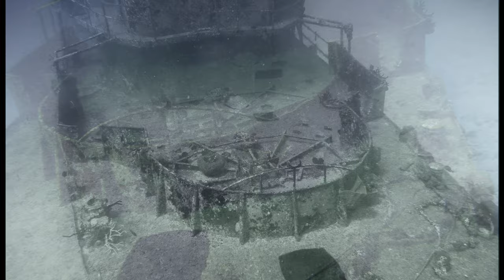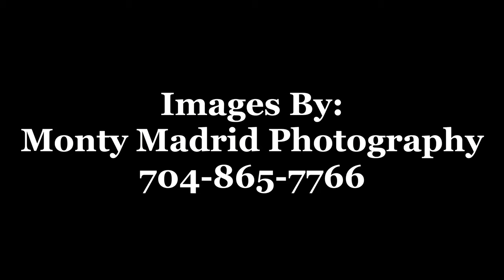My First Scuba Diving Trip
My first scuba trip to Cozumel Mexico and my first time photographing underwater.